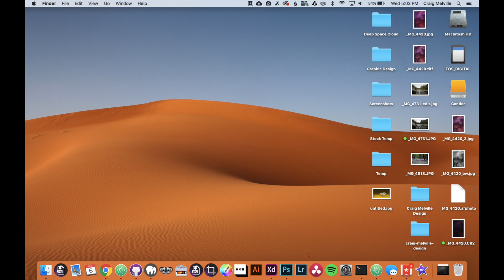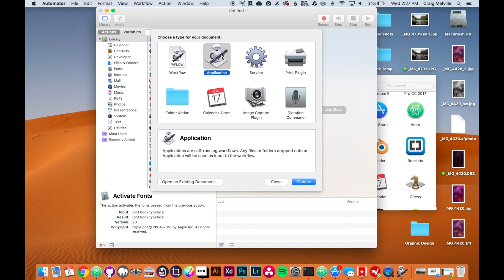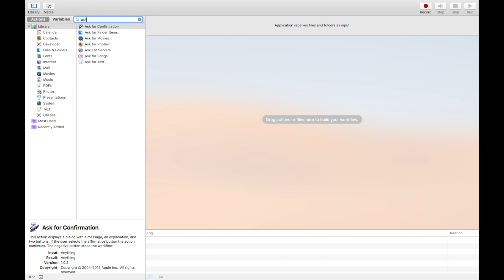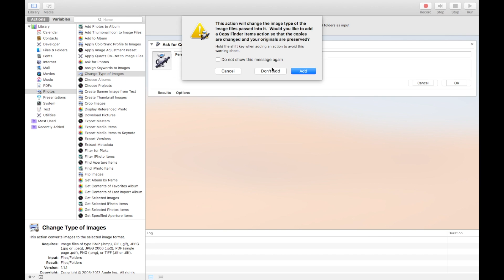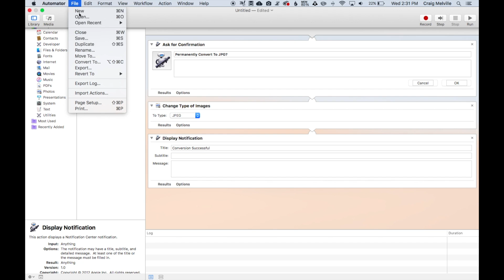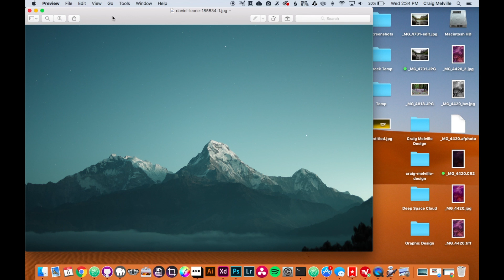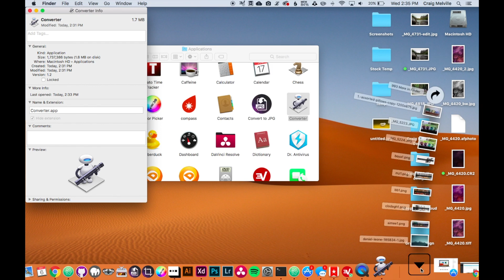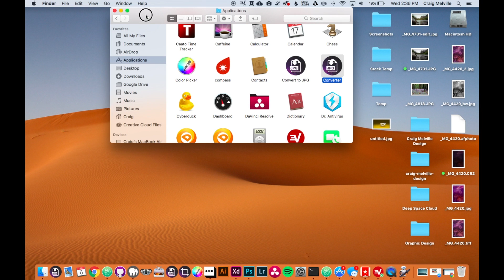Easily Batch Convert Any Image File to JPG Format on Mac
Use my new tool to convert your images!

In this tutorial, I show you how to utilize Automator(Built-In Mac App) to automate converting images from PNG, TIFF, PSD or any other image format to .jpg format. This is an easy tutorial even if you have never used Automator! If you have any questions please leave them in the comments below.